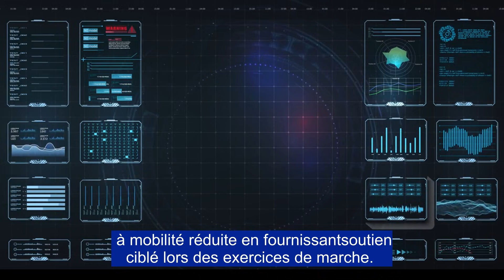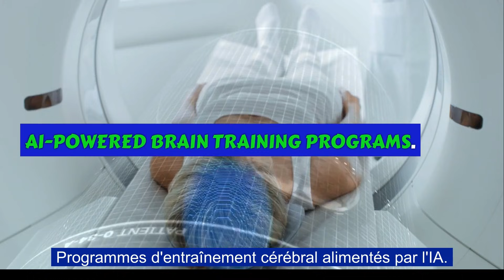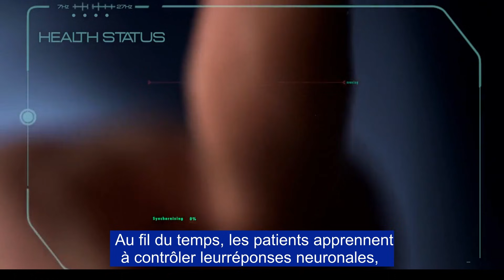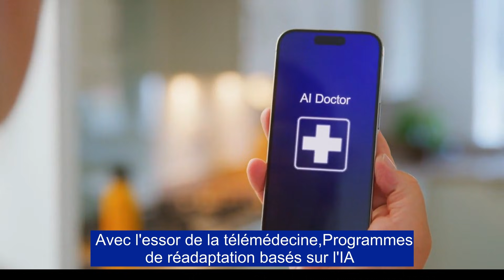AI-Assisted Rehabilitation: Revolutionizing Physical and Cognitive Therapy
Imagine a future where AI-powered rehabilitation helps patients recover faster and smarter! 🚀 From robotic therapy assistants to personalized recovery plans, artificial intelligence is transforming physical and cognitive therapy like never before. 🧠💡
🔍 Watch now to explore how AI-driven rehab technologies are improving patient outcomes and making therapy more effective and accessible! 🌍✨